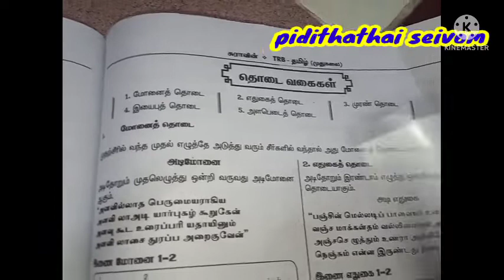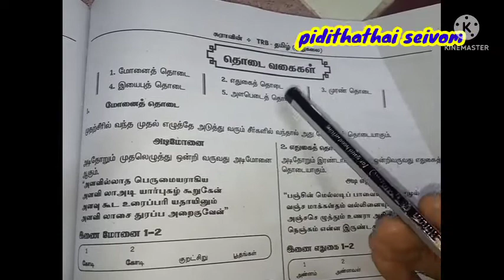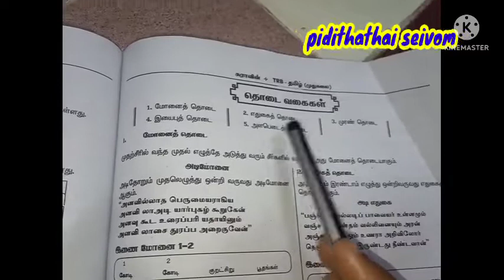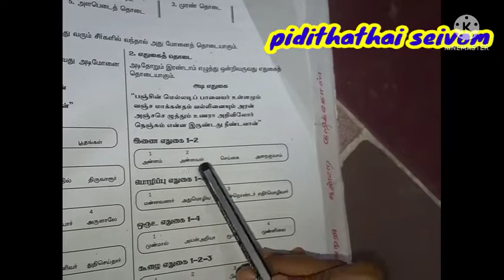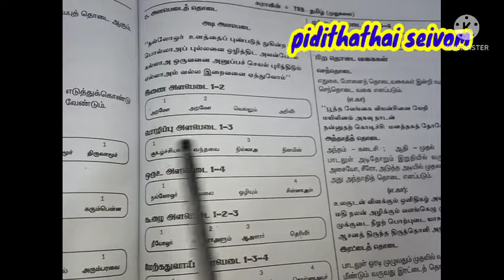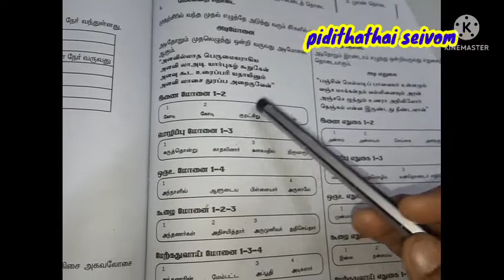tnpsc exams question answer/monai/ethugai/iyaibu/muran/alapedai/தொடை வகைகள்